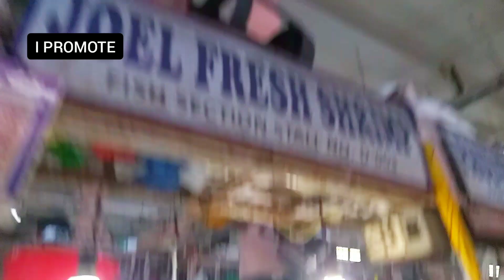FRESH SHRIMP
Fresh shimp.